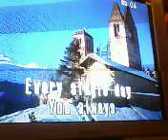dianna's got talent